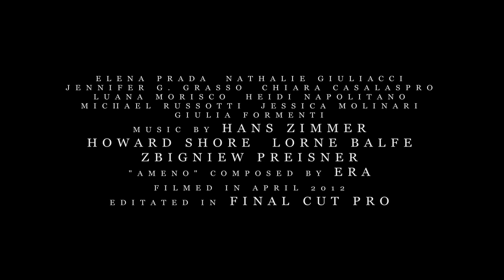SOUNDS OF PISA - Trailer (2012)